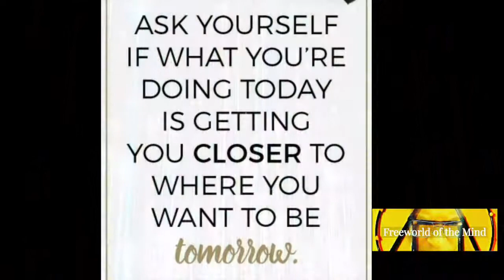Meditation in Nature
Thank you for freeing the world of your mind with us today.